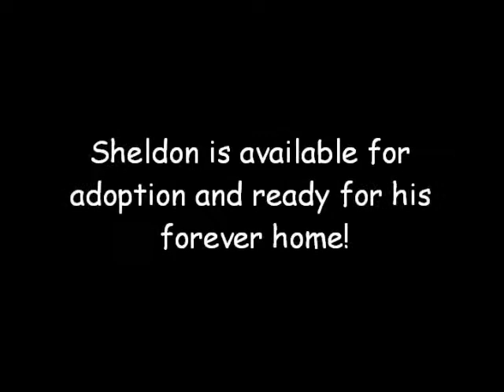Sheldon -- frisky head-butting kitty {{ Adopted!! }}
Black & white tuxedo, short hair, male, born approx. 9/1/09, #8160

Sheldon lost his home when his guardian didn't want to take care of him any longer.

Sheldon is a quiet and affectionate cat who isn't always sure about all the recent changes in his life; it sometimes takes a moment or two for his brain to click that he really does like getting pets and love. Yet once that switch is flipped and he remembers that pets are awesome, Sheldon will be winding all around you and giving you head-butts. Sheldon enjoys playtime, too, and will bat around balls and other cat toys; what really gets him flying, though, is the magical red dot of the laser pointer.

Sheldon would prefer a quiet home with no small children. He can co-exist with another cat though would also do well as an only cat. Once introduced, he should be fine with a calm dog.

Good things come in small packages, and Sheldon is no exception. Will you let this sweet boy find his way into your heart and home?